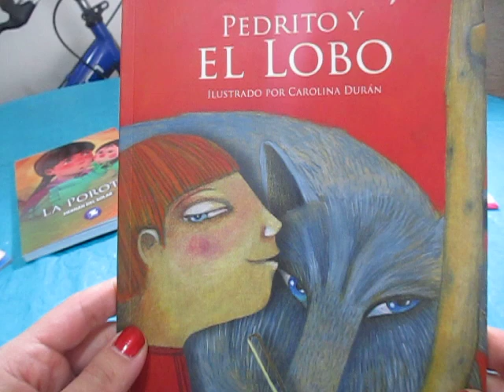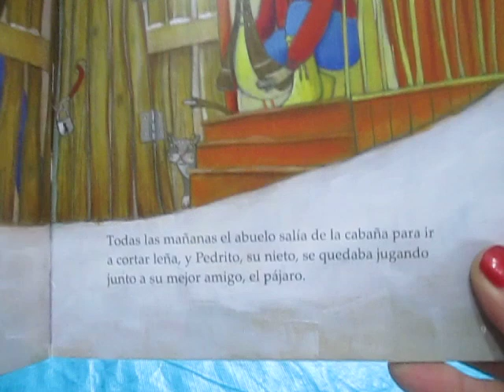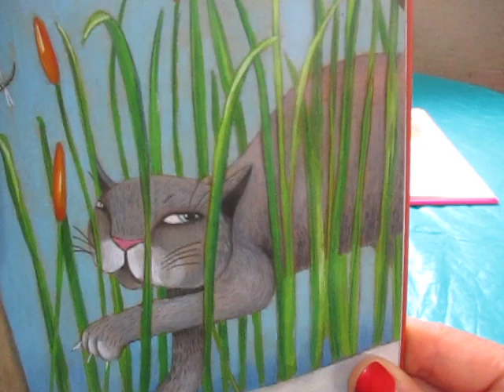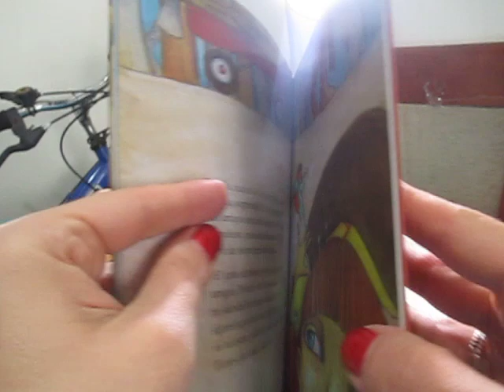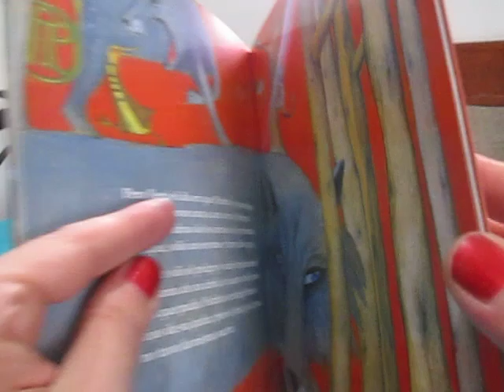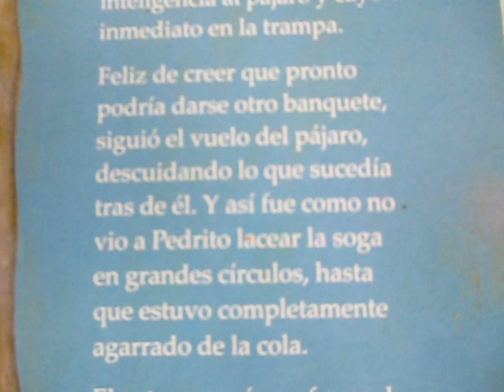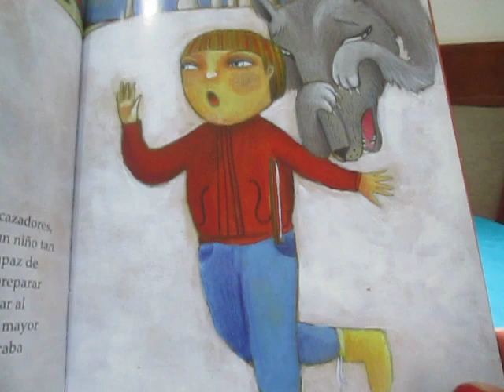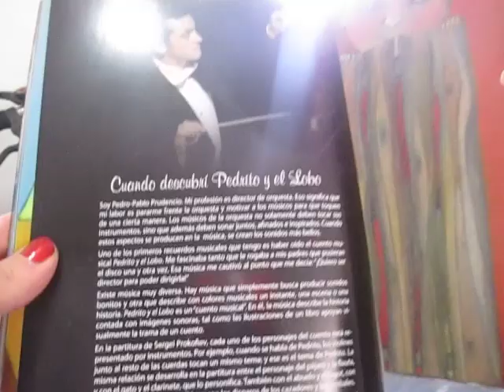Pedrito y El Lobo...Parte II y final -Plan Lector Entretenido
Una adaptaciòn del concierto de Sergei Prokofiev.
Ilustrada por Carolina Duràn- Recontada por Alejandra Schmidt